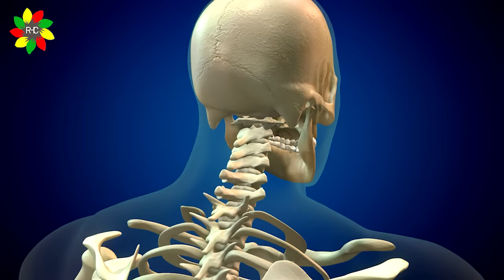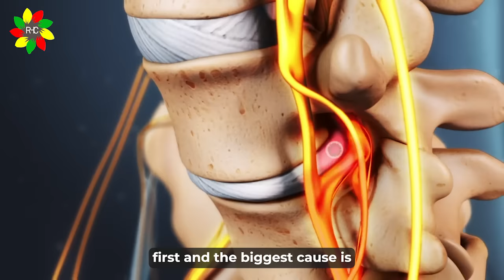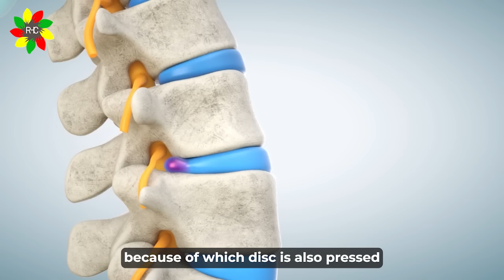Fix Pinched Nerve in Neck Hindi 2023 | Cervical Radiculopathy, Neck Pain 2023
100 Feet, Shastripuram Road, Sikandra, Agra, Uttar Pradesh 282007

👨‍💼The Social Media & Brand Building Expert👍
💁Prashant Rajput
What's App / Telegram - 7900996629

🎥Video Topic - Fix Pinched Nerve in Neck Hindi 2023 | Cervical Radiculopathy, Neck Pain 2023

Introduction;
A pinched nerve in the neck is a common condition that can cause pain, numbness, and tingling in the neck, shoulders, arms, and hands. It is caused by pressure on a nerve in the neck, which can be due to a variety of factors, including poor posture, injury, or a medical condition.

In India, the prevalence of neck pain is estimated to be between 30% and 50%. The condition is more common in people who work in jobs that require repetitive neck movements, such as computer workers and manual laborers.

Symptoms;
The symptoms of a pinched nerve in the neck can vary depending on the severity of the condition. Some common symptoms include:

Pain in the neck, shoulders, arms, and hands
Numbness and tingling in the neck, shoulders, arms, and hands
Weakness in the neck, shoulders, arms, and hands
Difficulty moving the neck
Headaches
Causes
The most common cause of a pinched nerve in the neck is poor posture. When you sit or stand with poor posture, your neck muscles are forced to work harder to hold your head up. This can put pressure on the nerves in your neck.

Other causes of a pinched nerve in the neck include;

Injury to the neck, such as a whiplash injury
Medical conditions, such as arthritis, osteoporosis, and tumors
Certain activities, such as playing sports or lifting heavy objects
Treatment
The treatment for a pinched nerve in the neck depends on the severity of the condition. In mild cases, the pain and other symptoms may go away on their own with rest and over-the-counter pain medication.

In more severe cases, you may need to see a doctor or physical therapist. Your doctor may recommend physical therapy, which can help to strengthen the muscles in your neck and improve your posture. You may also need to take medication to reduce inflammation and pain.

Prevention;
The best way to prevent a pinched nerve in the neck is to maintain good posture. When you sit or stand, keep your back straight and your head held up high. You should also avoid activities that put stress on your neck, such as playing sports or lifting heavy objects.

Conclusion;
If you are experiencing pain, numbness, or tingling in your neck, shoulders, arms, or hands, it is important to see a doctor to get a diagnosis and treatment. A pinched nerve in the neck can be a serious condition, but it is often treatable. With the right care, you can get relief from your symptoms and improve your quality of life.